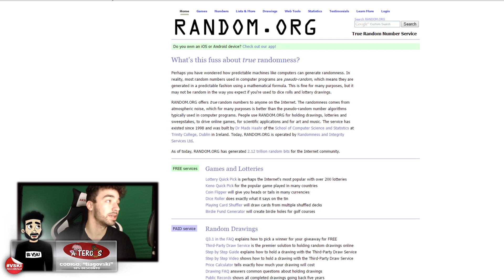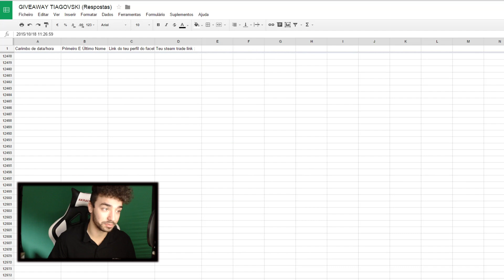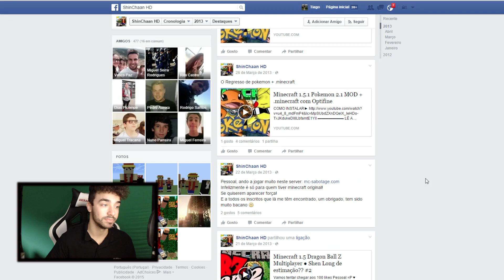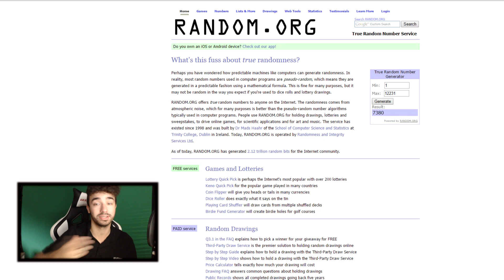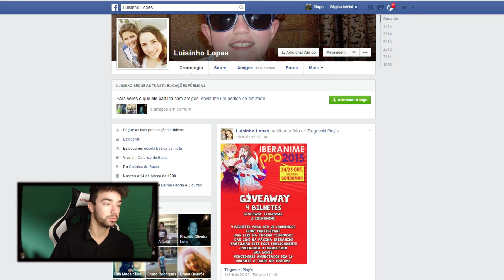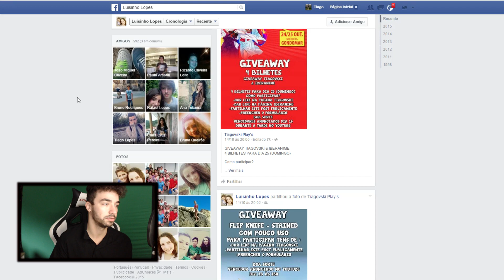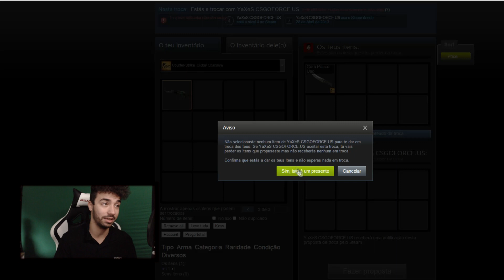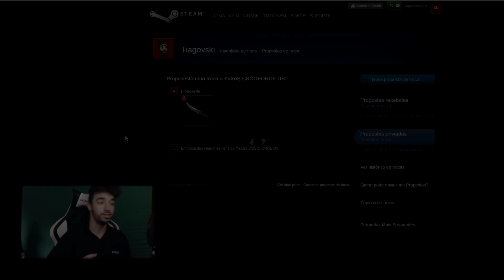TIAGOVSKI - CS:GO - GIVEAWAY (VENCEDOR)- FLIP KNIFE STAINED !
:D

★Parcerias★

Para teres 10% desconto envia um e-mail com a tua OrderNumber depois de realizares a compra , e algo a dizer que vens da minha parte para este e-mail

★APARTADO★

Queres Enviar Uma Carta Um Presente Ou Um Desenho?

APARTADO 000065
EC VILA NOVA DE GAIA
4431-901 V.N.GAIA

Fico À Espera !

★ O VSKI RECOMENDA (Se jogares , estas a ajudar o canal) ★